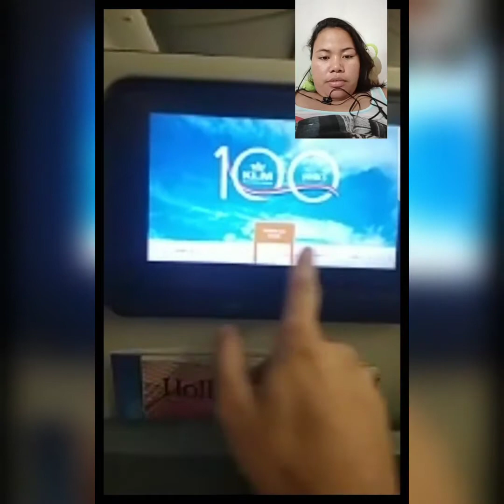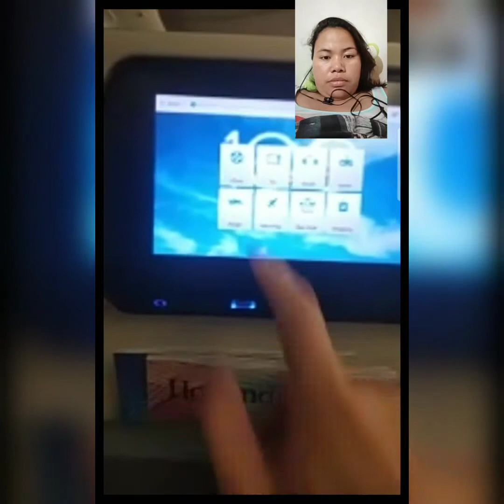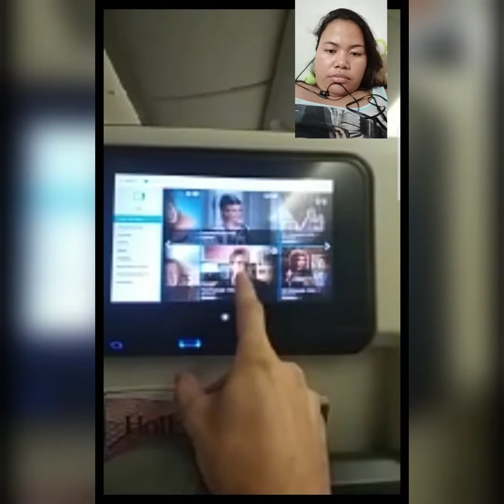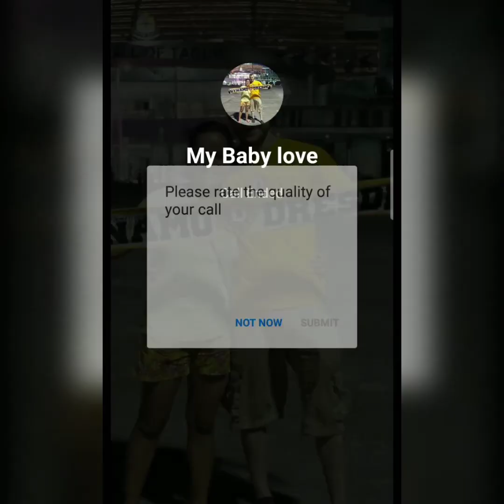LDR NANAMAN | PINAY-GERMAN ❤️ Jeneffer Luy-a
hello everyone 😘
another video for you 😍 I hope you enjoy...
salamat sa mga hindi nagsasawang manuod ng mga videos ko...bilang pasasalamat sa inyu...gusto kung gumawa ng shout out video soon... comment lang po sa mga gusto magpa shout out... keep safe everyone. I love you all🥰❤️